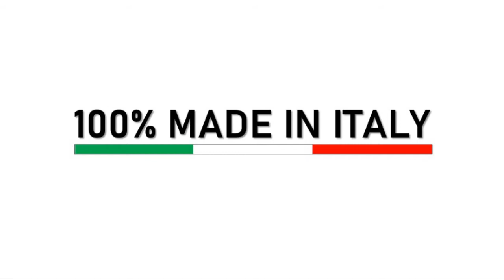Bracciolo per FIAT 500e elettica - Premium Armrest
Ampio bracciolo appoggiabraccio per la nuova Fiat 500e (elettrica).
Premium armrest for the new Fiat 500e (electic)